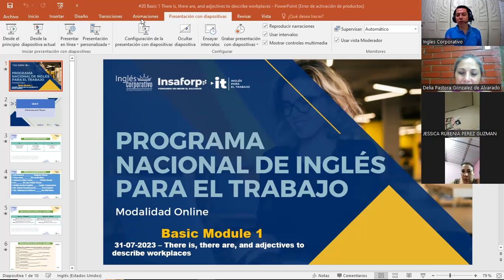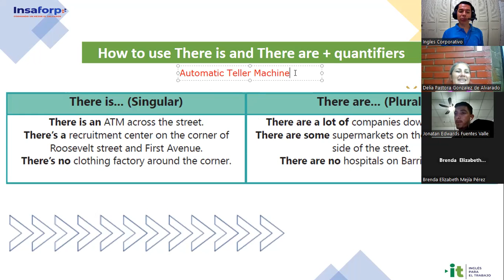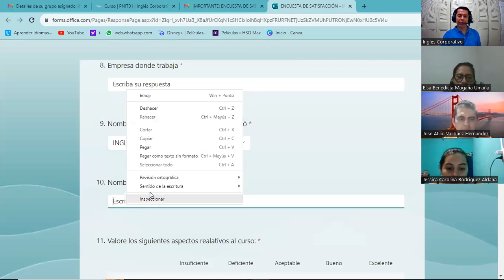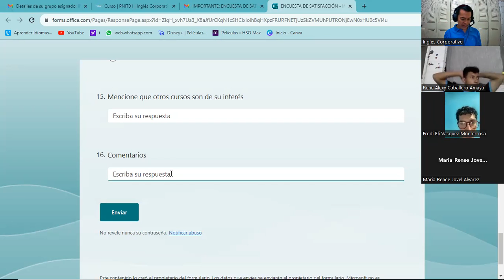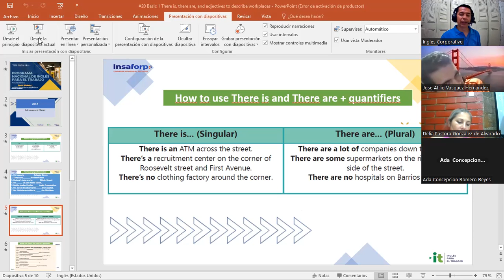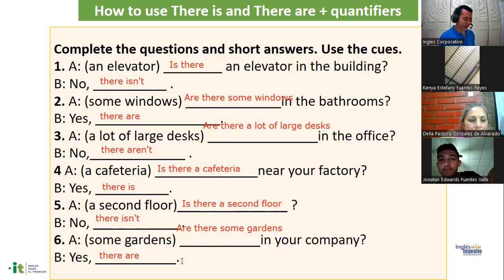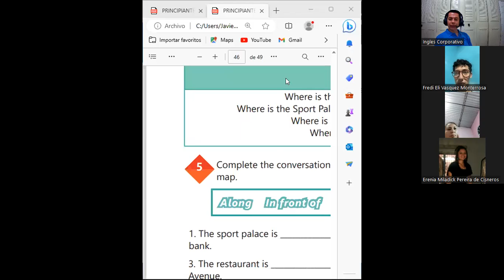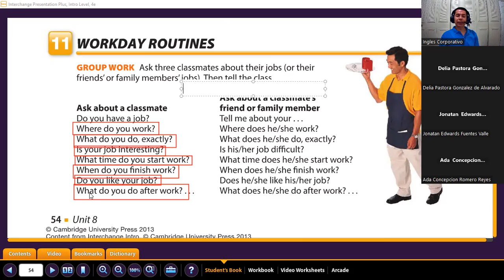Sesión 20-31-07-2023- 29750-8048-0109/2023-Gómez-There is, there are and adj. to describe workplaces